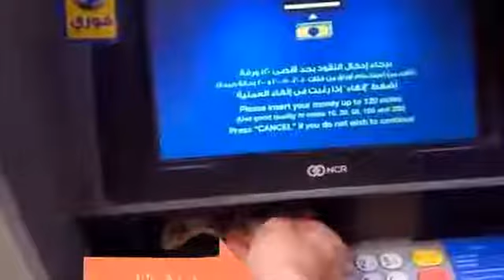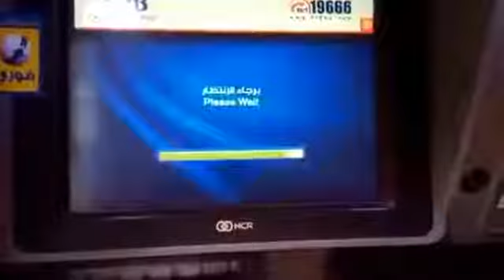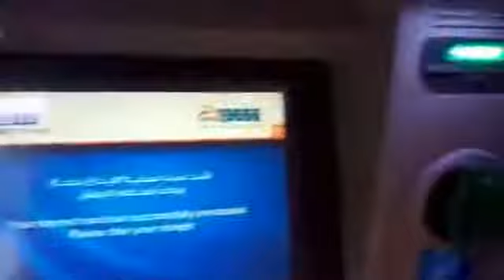ايداع فلوس للغير في حساب بنك cib من على ماكينة ATM بدون بطاقة CIB ATM TRANSFER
اودع في حساب للغير عن طريق ماكينات الصراف الآلي, خطوات الإيداع فى ماكينة بنك (CIB ) بدون بطاقة, الخطوات :
1- اضغط هنا للخدمات بدون بطاقة (يعني ممكن ندفع من غير كارت فيزا) ,
2- ثم الايداع بدون بطاقة , ثم ايداع في الحساب ,
3- ثم نقوم بادخال رقم الحساب ( *** ) , ثم اختيار الرقم صحيح ,
4- ثم نقوم بادخال رقم التليفون الخاص بك ( ) . ثم اختيار الرقم صحيح ,
5- ثم نقوم بادخال النقود افقيا في المنطقة المخصصة للايداع , ثم اختيار موافق ,
6- اخيرا نسحب الايصال من ماكينة الايداع وارساله لنا
How to deposit in CIB ATM without using card
شرح ايداع فلوس في حساب بنك cib من على ماكينة ATM بدون بطاقة
كيفية الايداع عن طريق atm الخاص ببنك cib
اودع في حساب للغير عن طريق ماكينات الصراف الآلي